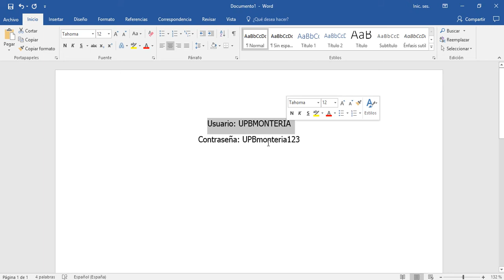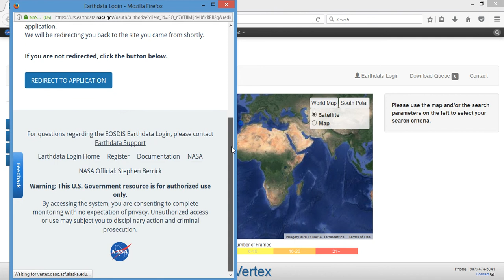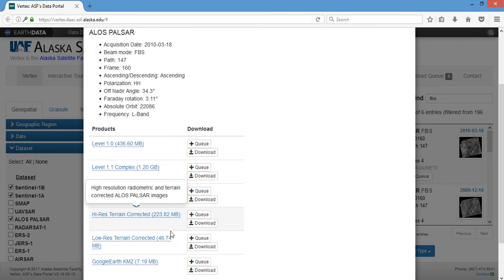descargar un modelo digital de elevacion - DEM